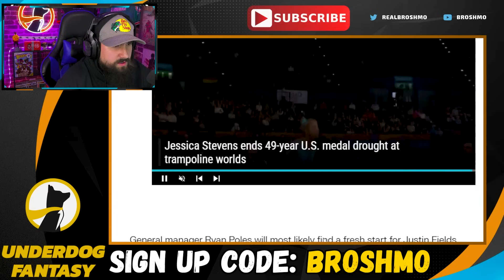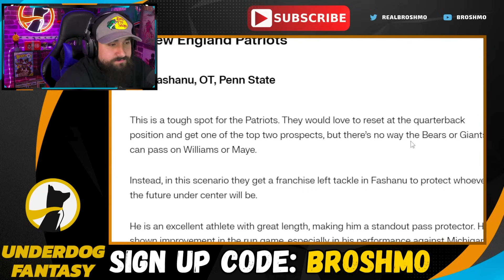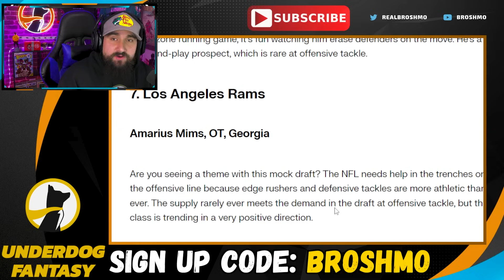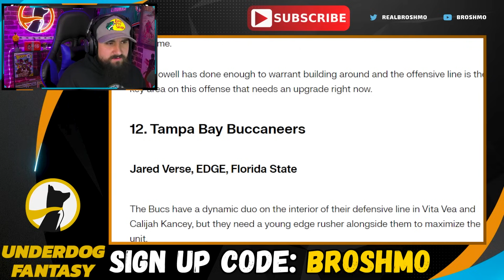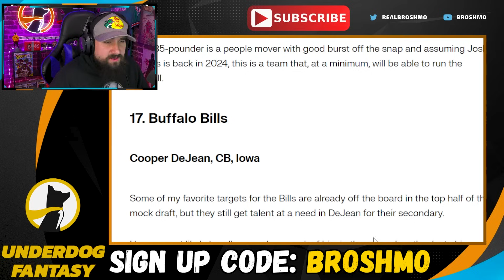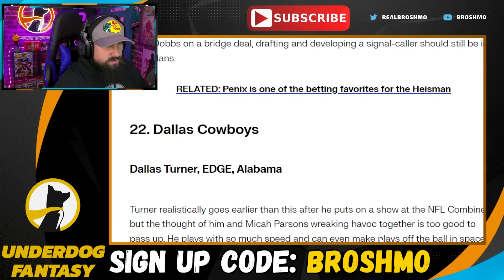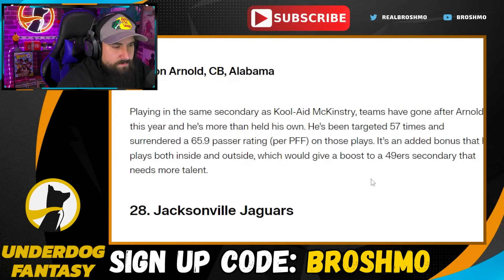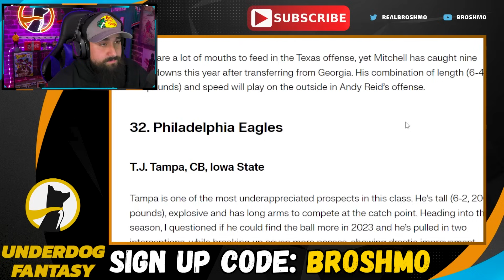Connor Rogers' 2024 NFL Mock Draft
Mock The Mock returns with NBC & NFL Stock Exchange's 2024 NFL Mock Draft courtesy of Connor Rogers!!! Go check it out!!! Where will the likes of Caleb Williams, Drake Maye, and Marvin Harrison Jr. go?